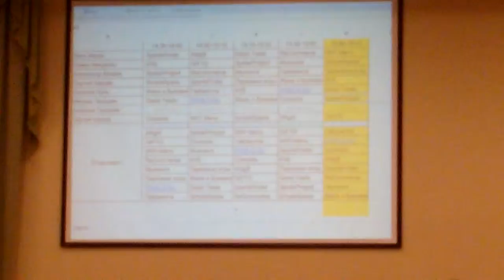Харвест tceh 37 эпизод. Часть 0.1